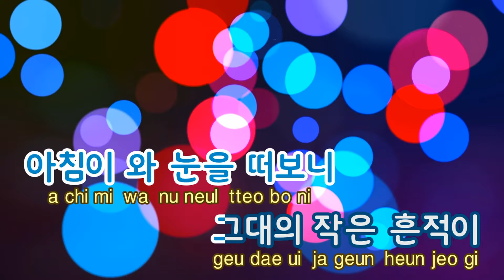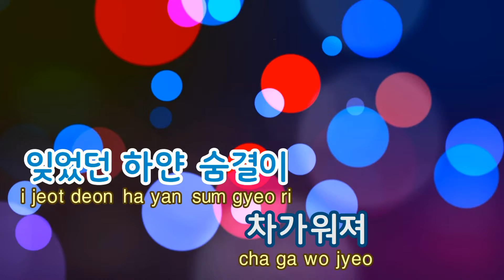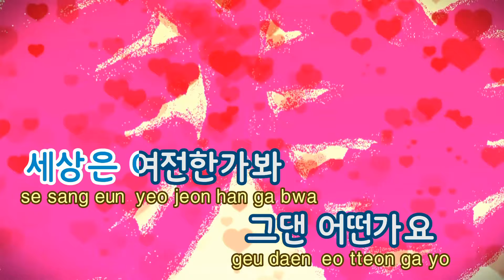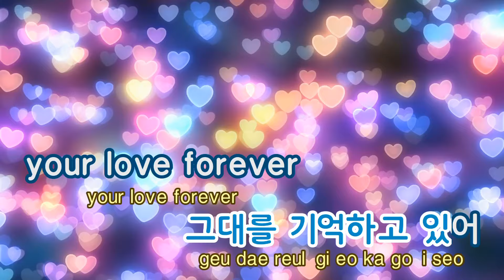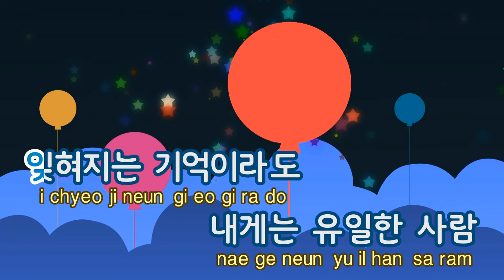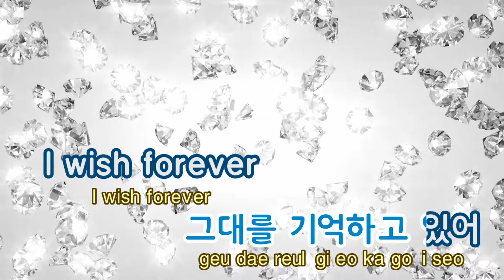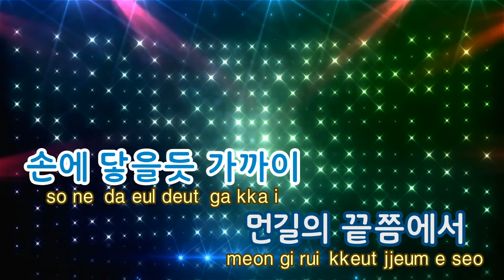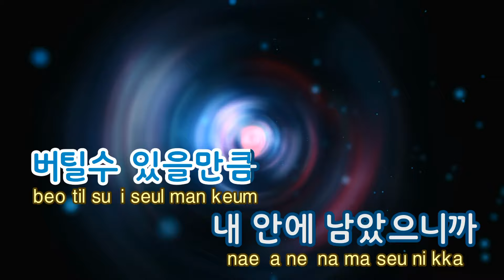[TJ노래방] 가만히눈을감고 - 정재욱 ( - Jung Jae Wook) / TJ Karaoke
가만히눈을감고  --  정재욱

▶ ZillerSong Mobile : Android/IOS
▶ K-POP STAR Global Package : Android/IOS
▶ TJ TV Karaoke (Korean ONLY) : KT OllehTV , LG U+TV, SK BTV